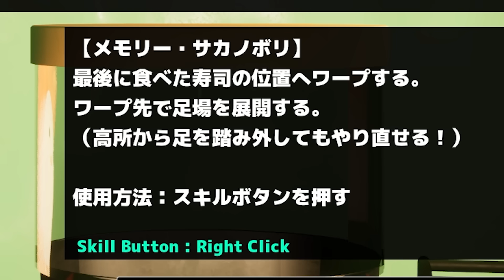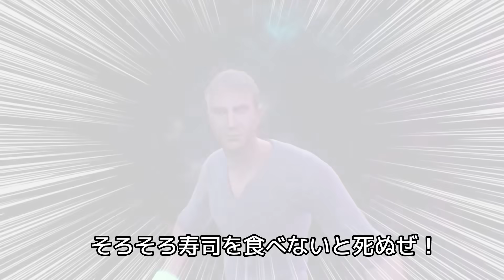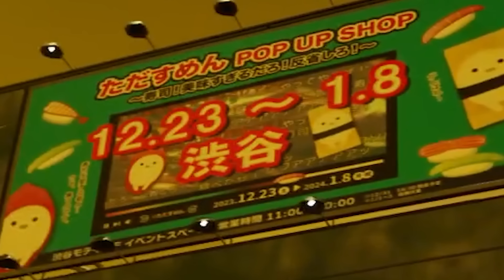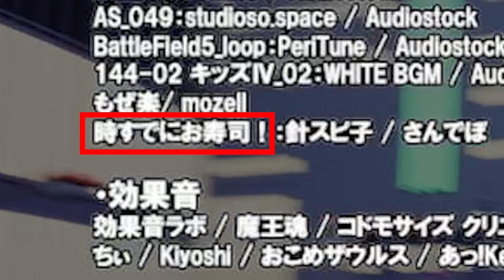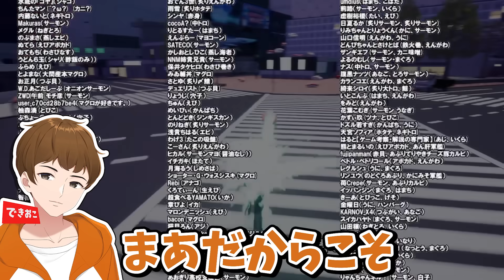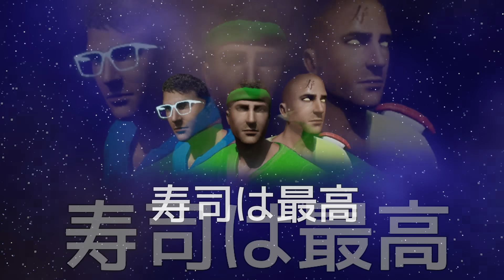新作のマルチバース・3D寿司食べアクションで寿司を食べて全ての寿司を救うぜ！ - そろそろ寿司を食べないと死ぬぜ！ユニバース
編集：sirono